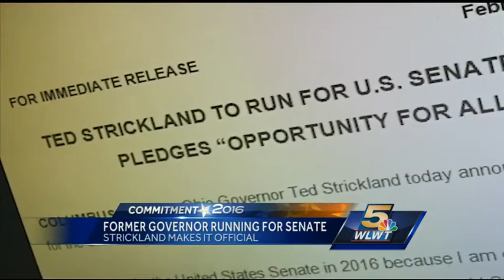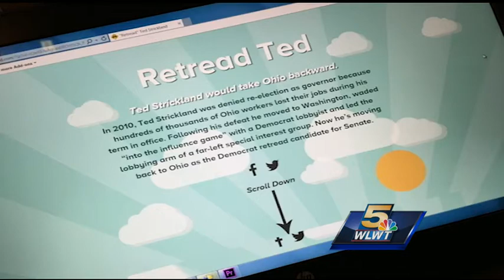Former Ohio Gov.Ted Strickland to run for U.S. Senate seat in Ohio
As WLWT News 5's Todd Dykes explained, it's a race that will involve big names, big money and big media attention. Strickland, a Democrat, made his U.S. Senate bid official via email and then stepped in front of a news camera.